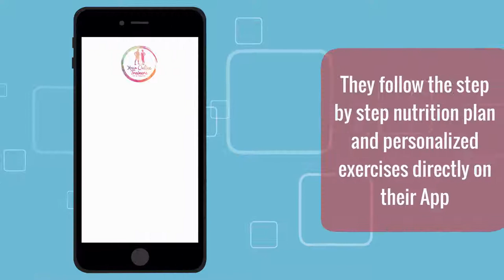Your Online Trainers Trailer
We are the Parent'sTrainers, Marc and Marine and are the creator of Your Online Trainers : A fully online fitness program that will get you on-track to your fitness goals!

We help hard working moms and dads like you lose 20-45lbs and reach their fitness goals without grueling workouts or restrictive diet plans. Boring diet routines and excessive exercise are not welcome here!

You are already successful in your professional lives and I'm here to help you achieve success in your health and fitness journey! You're goal-oriented, you're driven, and we want you to feel like your outer appearance matches your inner fire!

We look forward to talking with you on a complimentary initial transformation call and taking the first step with you to achieve your fitness goals!